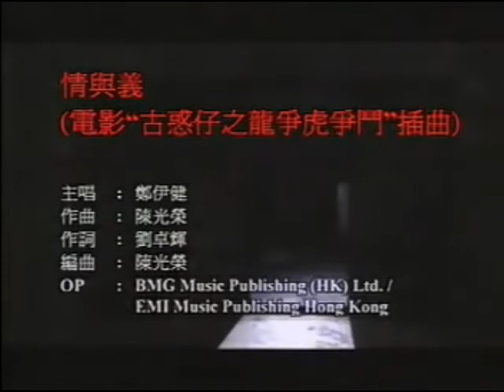情與義 鄭伊健 MV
心痛像碎片　埋在漫長夜裡面
路中飄過的雲煙　未可掩蓋你尊嚴
誰此刻可走出戰圈　現在就要天空反轉
火已再點　終須一戰　清算這一段恨怨

瀰漫了風中今晚了斷
怒火早已遮敝星與朗月
無論哪出發點　無論我瘋與癲
我總會走到這極端

只因今天不以淚懷念
冷冷暖暖不必感慨萬千
可惜你永遠看不見　誰代你亦沒法填
過去了一切難再度復原

清清楚楚一切是情願
過去那一切情與義未完